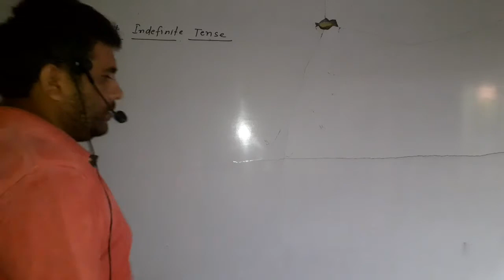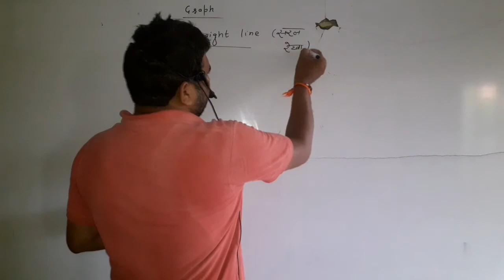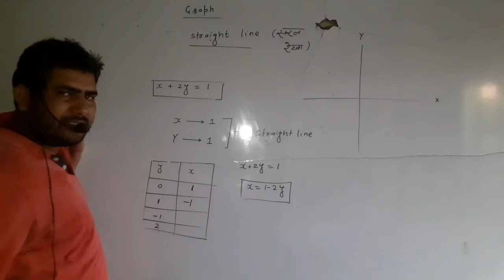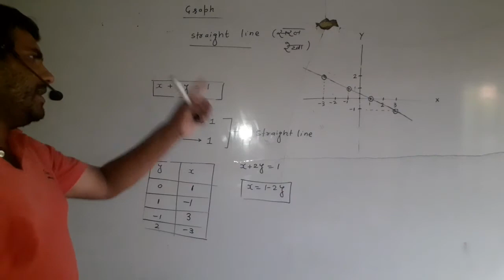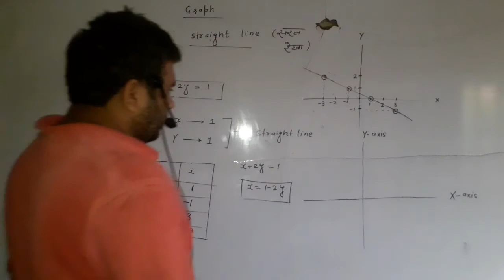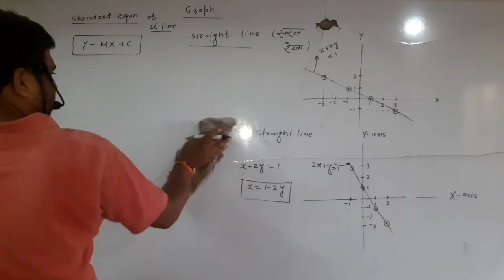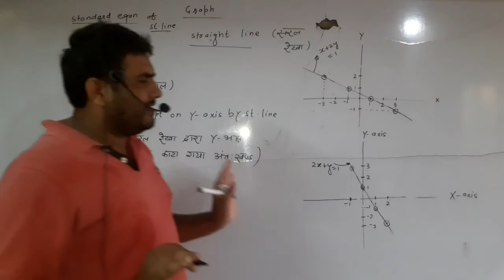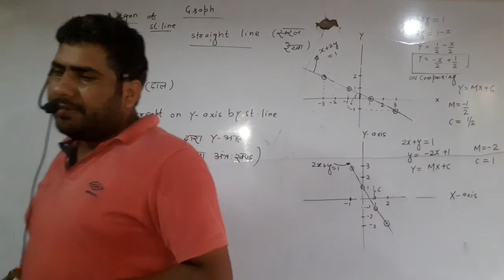Basic math part6 class 11th physics